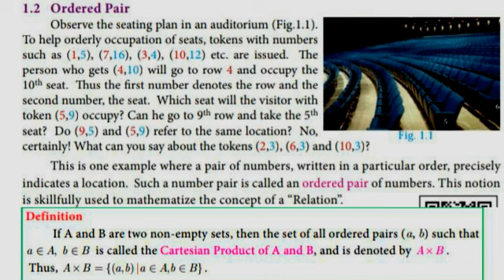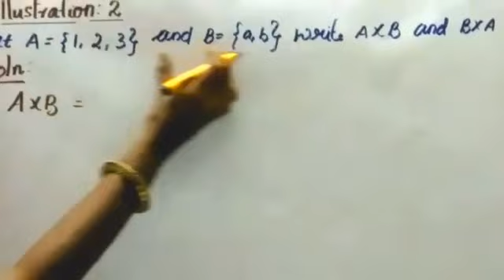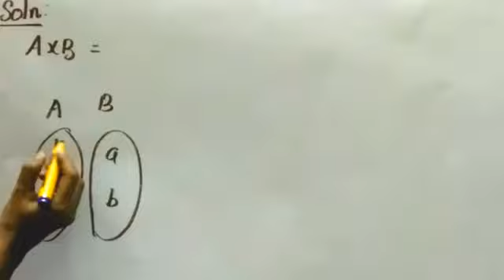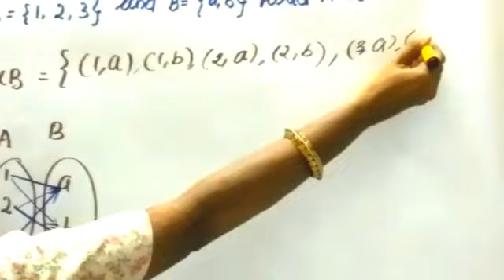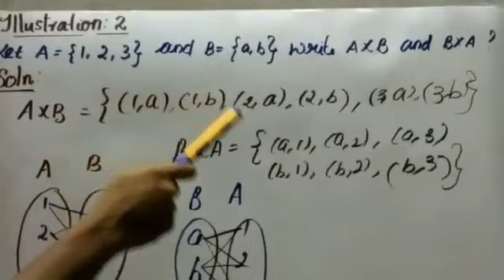Grade10-metric board-ch-1-relations and functions.PART1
Explanation about the Cartesian product.illustration 2 on samacheer book